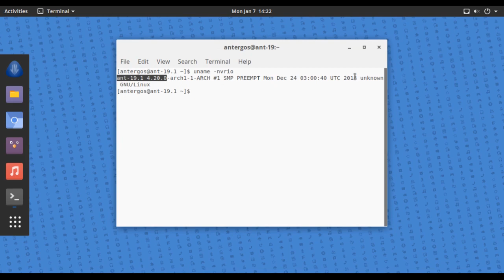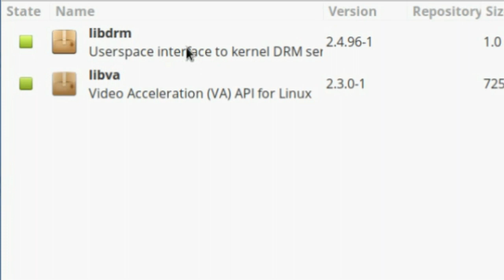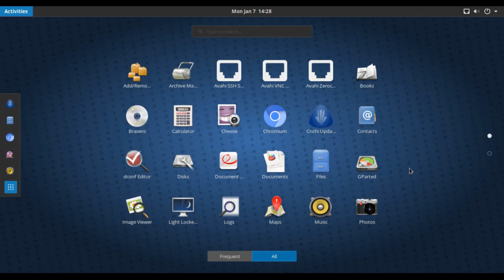antergos 19.1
2019.01